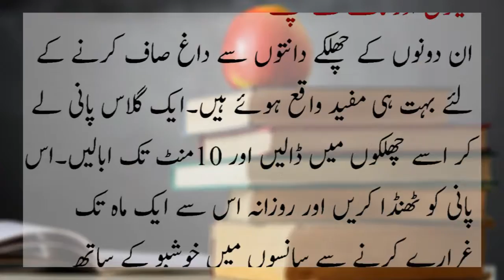Danton Ko Chamkane Ka Behtreen Tarika